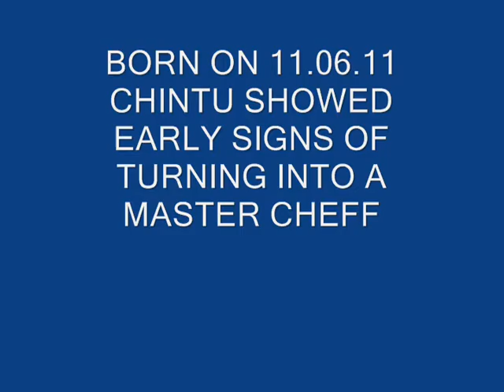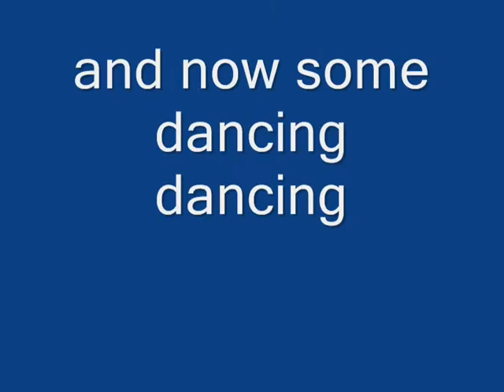chintu master cheff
allow your kids to grow up according their aptitude,interest,aspiration...